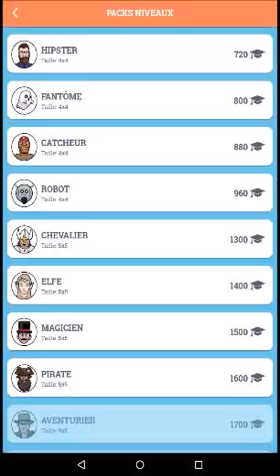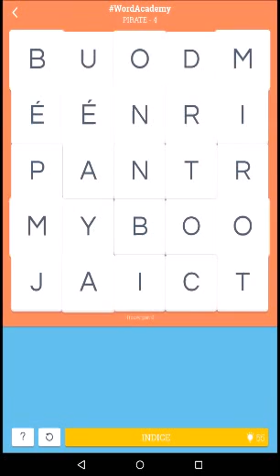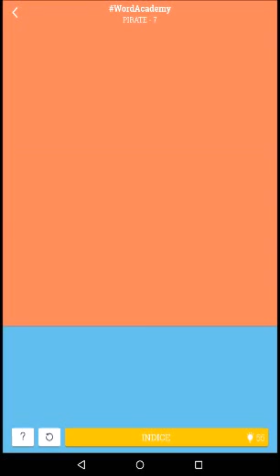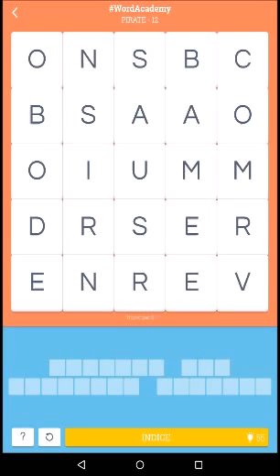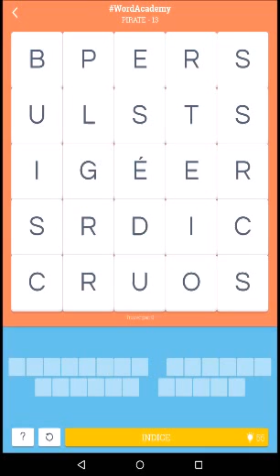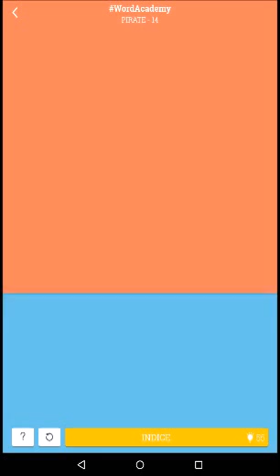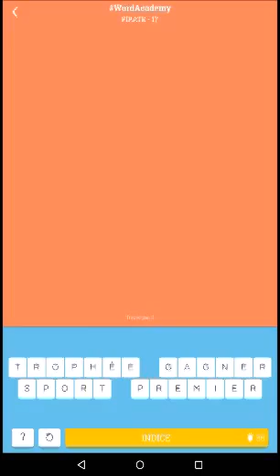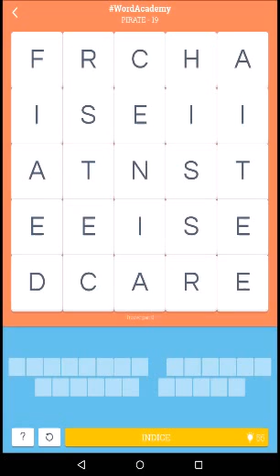Word Academy Pirate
Voici la solution avec les 20 grilles de mots à découvrir du niveau Pirate pour le jeu Word Academy sur Android et iOS.

Pour découvrir encore plus de solutions pour tous vos jeux vidéo préférés, visitez notre site internet